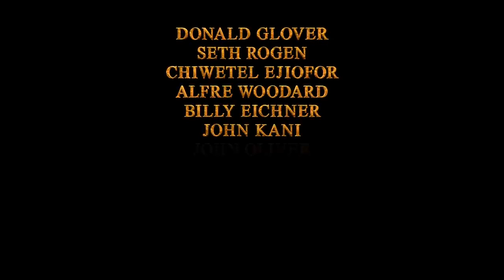Aslan Kral / The Lion King (2019) - Türkçe Altyazılı Tv Spot | 'Kralım Çok Yaşa'